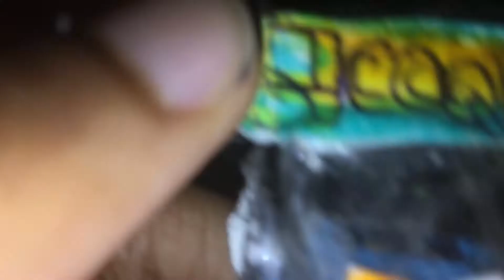Speeders review coqpe gold by spectyte racer 88